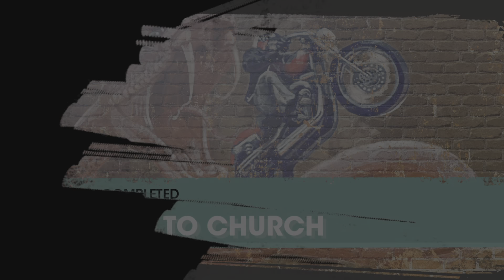Saints Row Part 5